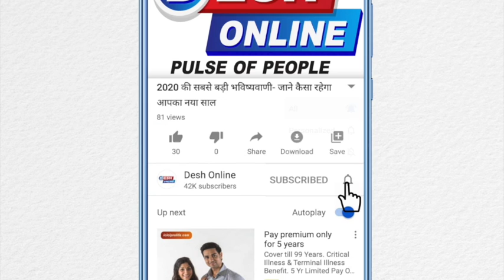अरविंद केजरीवाल ने खोली गौतम गंभीर की पोल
BJP Leaders Gautham Ghambir,  exposed over 'false' videos of Govt schools in Delhi.